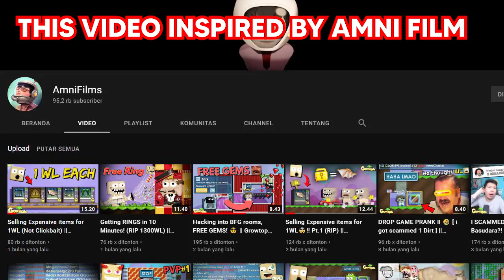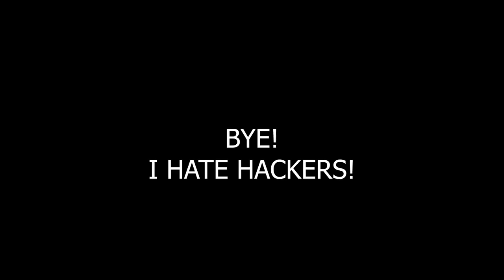TROLLING GROWTOPIA PLAYER (BUT SOMETHING HAPPENED...)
Sorry I can't edit too well because I'm also still learning editing.. so enjoy the video!

Tag (abaikan): growtopiaprofit​howtogetprofit​growtopia​growtopiagame​howtogetwl​howtobepro​howtogetwls​howtogetdls​howtoprofit​howtoprofitingrowtopia​howtoearnwlgrowtopia​howtoearndlgrowtopia​howtoearnwlgrowtopia​howtogetwlingrowtopia​caramendapatkanwldigrowtopia​howtogetdlgrowtopia​caramendapatkandldigrowtopia​caracepatkayadigrowtopia​howtorichfastingrowtopia​caraprofitdigrowtopia​howtoprofitingrowtopia2020​caracepatkayadigrowtopia​caramendapatkanwldigrowtopia​caramendapatkandldigrowtopia​caracepatprodigrowtopoa​howtoprofitgrowtopia​growtopia​growtopiaindonesia​getrichfastgrowtopia​WOBS​WOBSGT​WOBSPROFIT​carajadiprodigrowtopia​profitgrowtopia2020​GT​GTI​growtopia2020​howtoautofarmingrowtopia​caraautofarmdigrowtopia​caraspam​ tanpabanneddigrowtopia#howtoautofarmingrowtopia​growtopiasecretprofit​APENKING

growtopia profit,growtopia pineapple,
growtopia pineapple event, growtopia how to get rich fast, growtopia profit method, growtopia pineapple event profit, growtopia road to riches, growtopia big profit, how to profit in growtopia, cara menambah wl dengan cepat, cara agar kaya dalam 1 hari,cara bermain growtopia 2020,
tips profit bagi pemula,youtuber growtopia,youtuber growtopia indonesia,